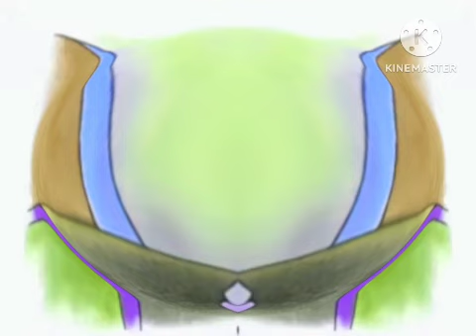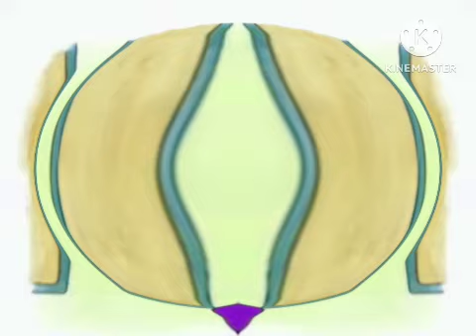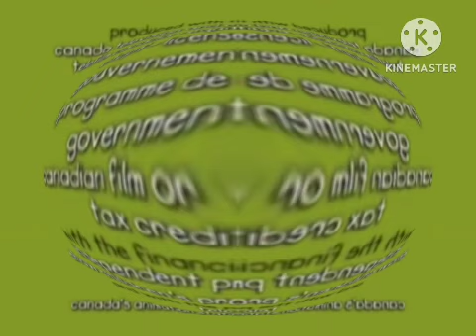Caillou Rosie Bothers Caillou in U-Major 15